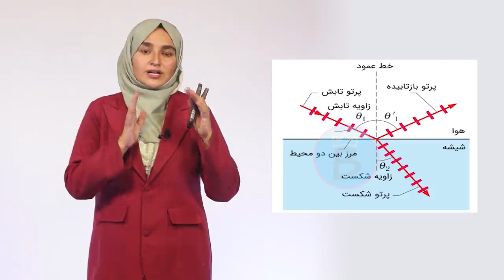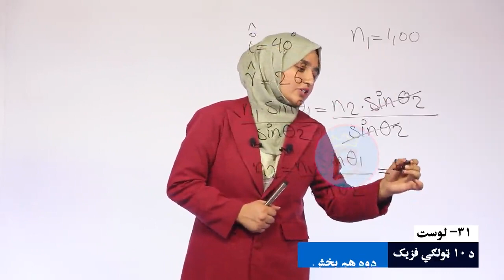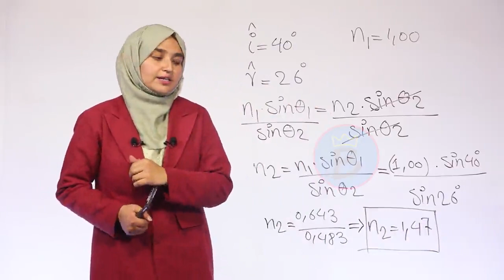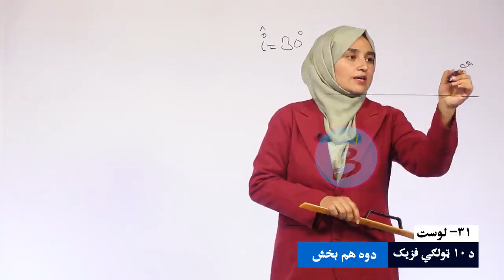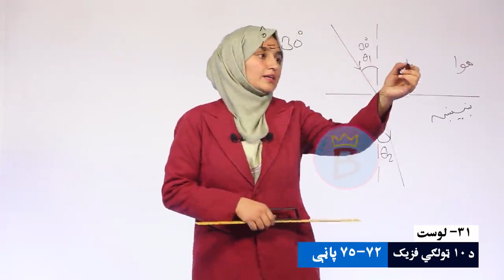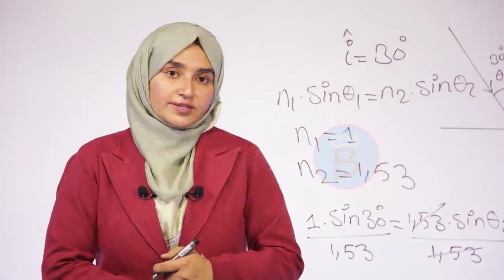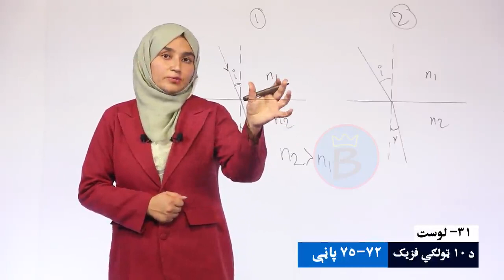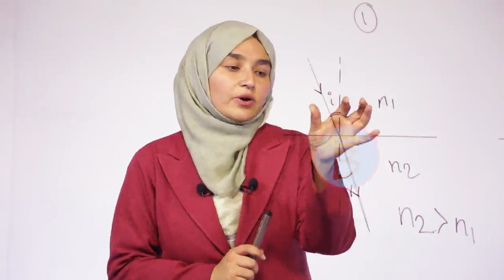فزیک ټولګی ۱۰ | لوست ۳۱ برخه ۲ | د انکسار ضریب او د سنل قانون